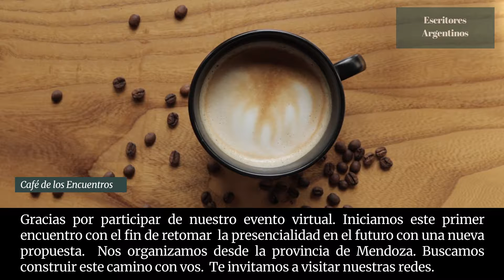Gracias por participar de nuestro Café Literario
Estamos retomando nuestra actividad.